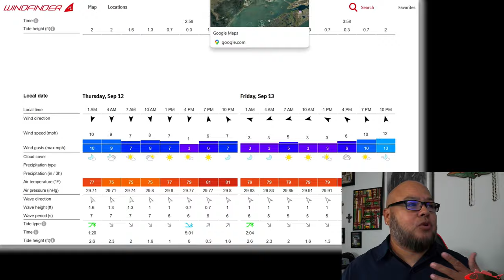Hurricane Francine | Fishing During a Hurricane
In this video, I discuss the current weather conditions in the Gulf of Mexico. With the impending Hurricane Francine, we anticipate high tides, strong winds, and heavy rainfall. Additionally, I examine the fishing forecast for the upcoming weekend.